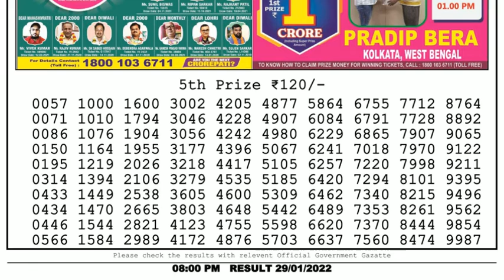🔴Dear Lottery Sambad Live 8pm today 29.01.22 Nagaland State Lottery Result